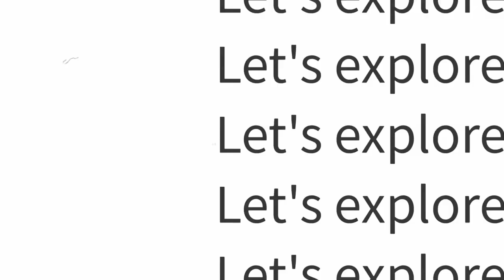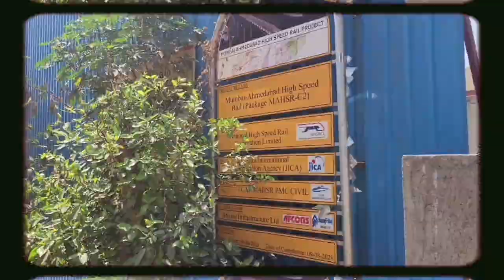High Speed Adventure : Mumbai to Ahmedabad Bullet Train - Vlog!"